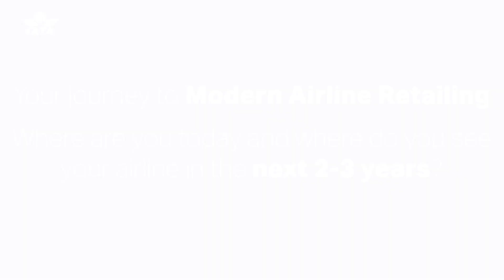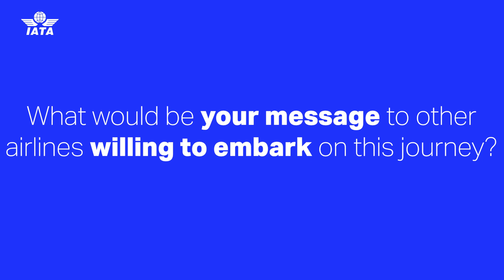Airline Retailing at Singapore Airlines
00:10 Your journey to Modern Airline Retailing
Where are you today and where do you see
your airline in the next 2-3 years?
00:57 What are the most notable benefits for your customers?
1:34 Is Modern Airline Retailing
on the radar of your C-suite and how?
2:01 How does your strateg address the ever-evolving payment preferences of air travel customers?
2:34 What would be your message to other
airlines willing to embark on this journey?

For a comprehensive overview of the IATA standards and program enabling value creation through Airline Retailing, please